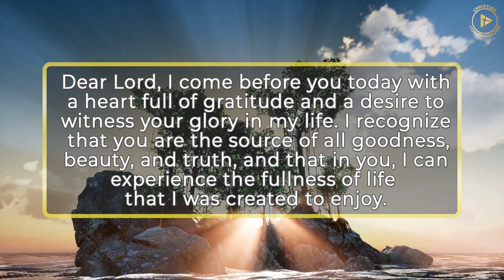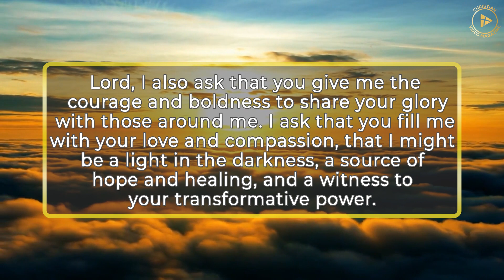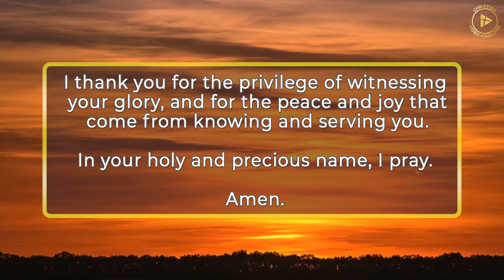Prayer To Witness God's Glory. Prayer To Feel God's Presence In Your Life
• Prayer To Witness God's Glory
• Prayer To Feel God's Presence In Your Life
• Prayer For God's Mercy